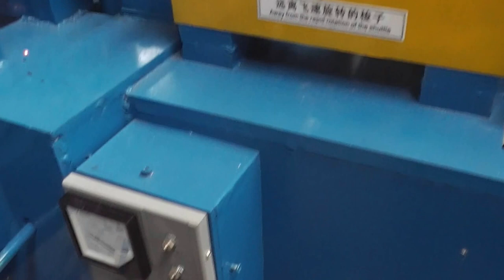automatic welded wire mesh roll machine working